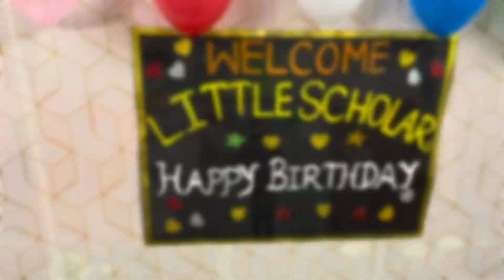Happy Birthday Little Scholars Preschool🎂School’s Foundation Day Celebration wid my Little Ones🥳